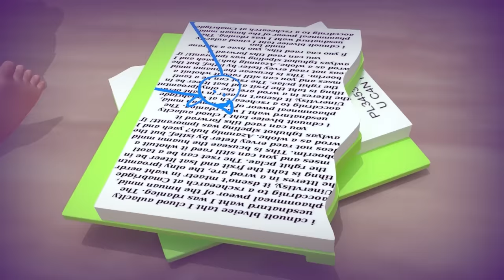Twin Mary Story Songs For Kids Kindergarten